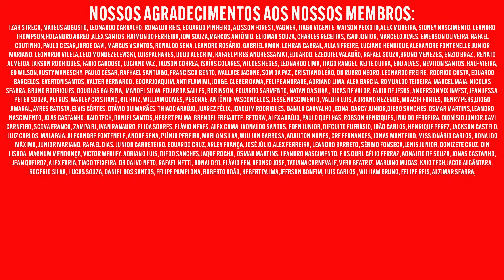FLAMENGO FECHA NEGÓCIO MAS JOGADOR NÃO QUER SAIR | TUDO SOBRE CORINTHIANS x FLAMENGO E+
Você curte o nosso trabalho e quer ter acesso a conteúdos exclusivos do Flamengo? Vire um membro do canal!

PIX do nosso canal: 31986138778